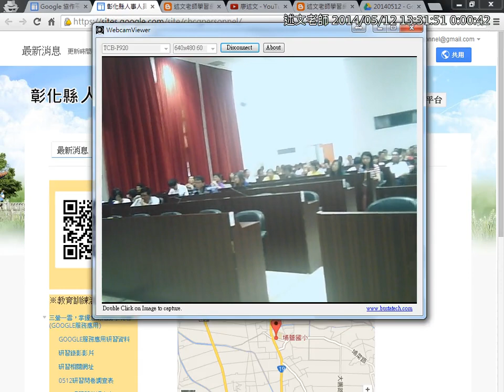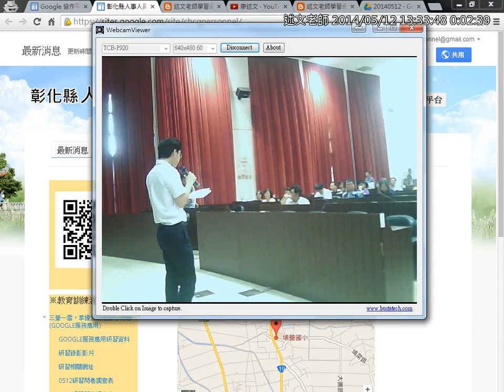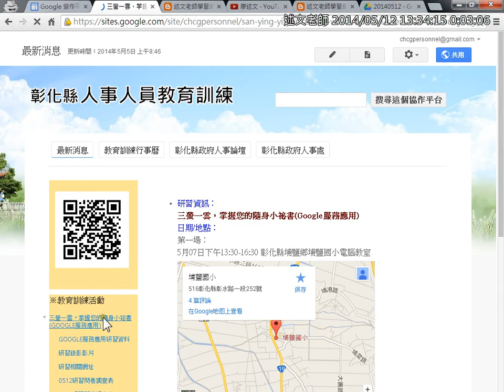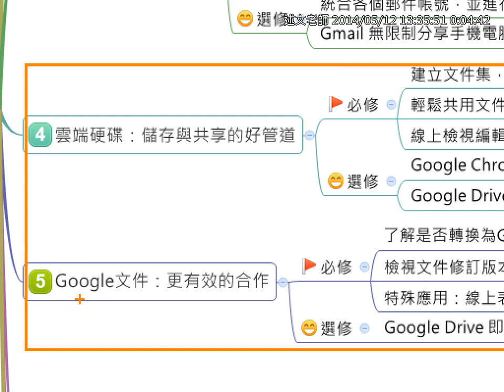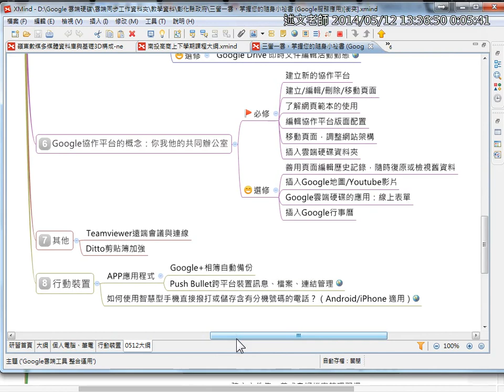01科長致詞